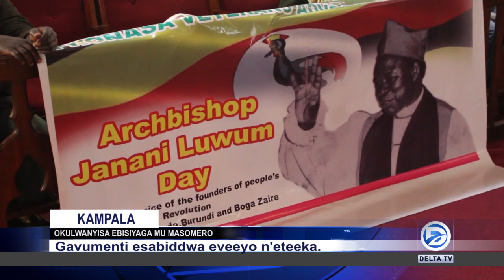ebikolwa bya sodoma bisusse mu Ggwanga